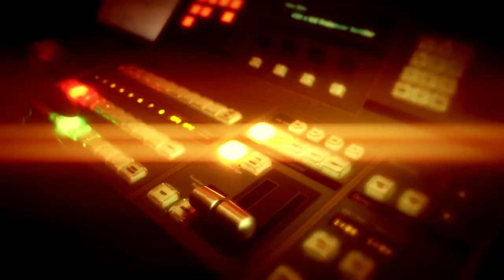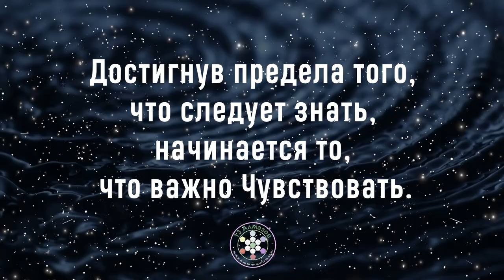Настолько развить интуицию!? Неужели это возможно? Станислав Жданов. Школа 13 Алмазов.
Можно ли настолько развить интуицию, что вы держите в руке фотографию и начинаете с закрытыми глазами верно описывать человека, изображённого на ней; держите в руках лист со словом и начинаете с закрытыми глазами верно описывать смысл этого слова; ваш напарник посылает вам мысль, и вы верно описываете её!? Это то, что делают участники тренинга "13 Алмазов и ЧувствоЗнание". Теперь представьте вместо этих фотографий, листов и напарника ваши реальные жизненные ситуации, когда нужно что-то найти, решать вопросы, считывать коллег, родственников и незнакомцев. Продолжение см. в ролике (2 мин).
💎 Живой тренинг "13 Алмазов и ЧувствоЗнание"  🚩
НАУЧИСЬ ВИДЕТЬ СКВОЗЬ ПРЕГРАДЫ. РАЗВИВАЙ ТЕЛЕПАТИЮ.
Это 5 дней незабываемого путешествия в глубину вашей души. Вы укрепите свой духовный стержень; будете интенсивно развивать интуицию и навыки телепатической передачи и получения информации; научитесь владеть своим настроением и держать его на высоте; будете активно работать с вашим эго; познакомитесь с языком, на котором говорит именно Ваше подсознание; и на практике материализуете ваше желание в жизнь.
Здесь вы получите огромное количество мощнейших практик и инструментов по выстраиванию гармоничных и осознанных отношений с миром. Этот тренинг посвящён повышению качества вашей жизни. Есть 3 уровня билетов на ваш выбор.
▫️ КРАСНОДАР, 19-23 апреля. Регистрация открыта до 9 апреля❗️
▫️ МОСКВА, 9-13 мая. Скидки до 9 апреля❗️  Регистрация открыта до 13 апреля.
▫️ ПЕТЕРБУРГ, 21-25 июня. Скидки до 9 мая❗️  Регистрация открыта до 9 июня.
Достигнув предела того, что следует знать, начинается то, что важно чувствовать.
Найди Себя! Определи своё предназначение

Тут начинается настоящая осознанность
❗ Психоматрицы составляются и рассматриваются по методике школы "13 Алмазов"!
🚩 Обучение в школе "13 Алмазов"
📚 Книги Станислава Жданова
Оцени 👍 это видео и поделись с друзьями.
РЕЗЕРВНЫЕ СТРАНИЦЫ
Присоединяйся!
🖍️ Школа "13 Алмазов":
🖍️ Личные:
🖍️ English со Ждановым:
Сказать Станиславу "СПАСИБО" можно здесь
Любая сумма по сердцу
Сбербанк 💳
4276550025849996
Тинькофф 💳
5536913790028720